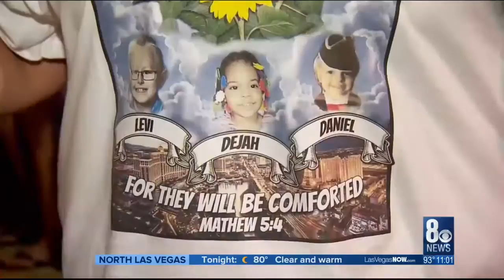Downtown vigil held remembering Dejah, Levi, and Daniel